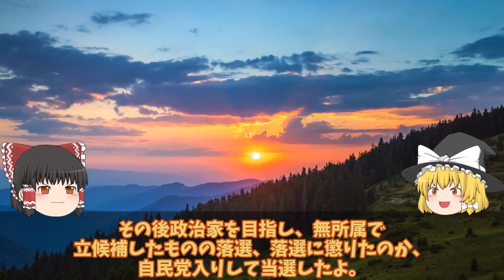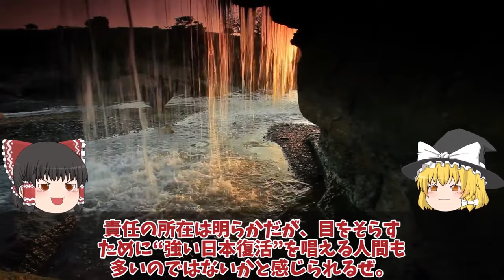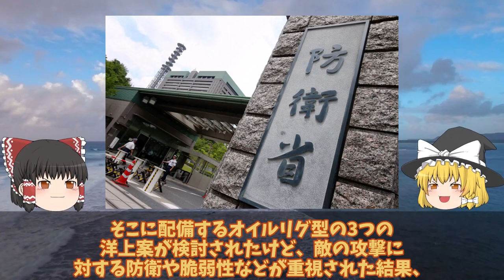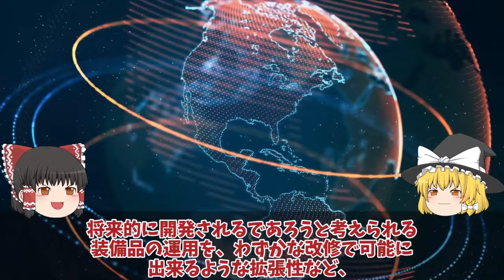【ゆっくり解説・軍事News】自衛隊最強スペシャル 海自護衛艦ひゅうがにF35B戦闘機艦載計画白紙撤回護衛艦いずも誕生に！おおすみ輸送艦F35B艦載できない理由【スペシャル・特集】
自衛隊最強スペシャル 海自護衛艦ひゅうがにF35B戦闘機艦載計画白紙撤回護衛艦いずも誕生に！おおすみ輸送艦F35B艦載できない理由【スペシャル・特集】

1海自護衛艦ひゅうがにF35B戦闘機艦載計画白紙撤回護衛艦いずも誕生に！おおすみ輸送艦F35B艦載できない理由？

2尖閣諸島に変化が巨大建造物で実効支配国家安全保障戦略を転換か！北方領土のときと同じではない？

3海自ついに最大イージス艦大和建造開始3731億円計上イージスシステム搭載艦！令和の大和が世界最大級のイージス？

4国連が韓国の監視に動き出したP3Cニュージーランド軍が嘉手納基地へP3Cを！北朝鮮への瀬取りを関し韓国は？

引用・転載「出典：海上自衛隊ホームページ」
引用・転載「出典：航空自衛隊ホームページ」
引用・転載「出典：陸上自衛隊ホームページ」